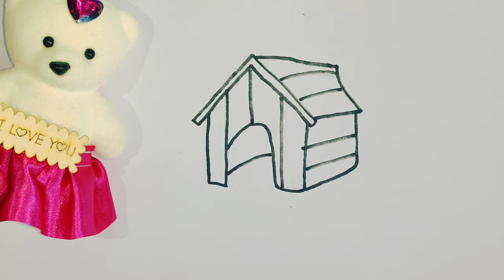Dog house Drawing, Painting, and Coloring for Kids | Fun Art Tutorial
Welcome to Paint Brush Palette! This channel is a haven for all art enthusiasts, aspiring artists, and creative souls looking to delve into the world of drawing. Join us on a mesmerizing journey of self-expression and artistic growth.

At Paint Brush Palette, we offer a wide range of captivating drawing tutorials, expert tips, and techniques that will ignite your creativity and elevate your drawing skills. Whether you're a beginner seeking step-by-step guidance or a seasoned artist searching for fresh inspiration, this channel has something for everyone.

Discover the magic of brushstrokes, learn how to master different art mediums, and unlock the secrets behind creating stunning artworks. From portrait drawing tutorials to landscape painting tips, we cover various subjects and styles, ensuring there's always something exciting to explore.

Our aim is to foster a supportive art community where you can connect with fellow artists, share your progress, and find encouragement along your artistic journey. Get ready to unleash your imagination, experiment with colors, and bring your visions to life on the canvas.

So, grab your paintbrush, pick up your palette, and join us at Paint Brush Palette. Let's embark on a creative adventure together and unlock the artist within you.